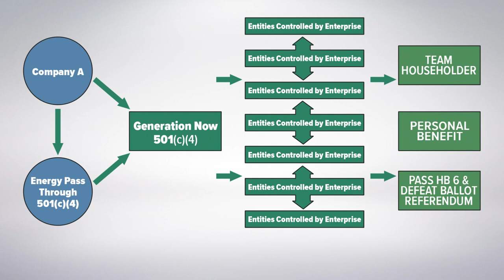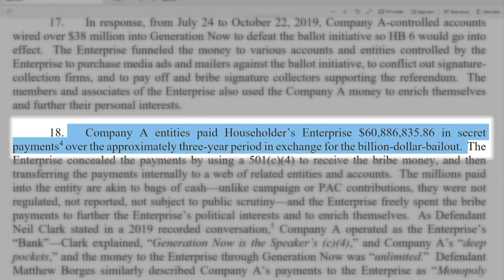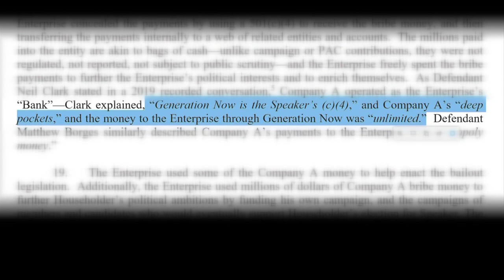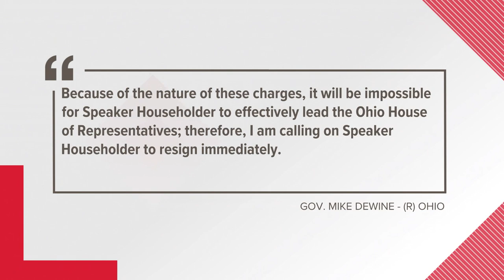Ohio House speaker, 4 others arrested; facing federal racketeering charges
A conviction on the conspiracy to commit racketeering charge could carry with it a penalty of up to 20 years in prison.